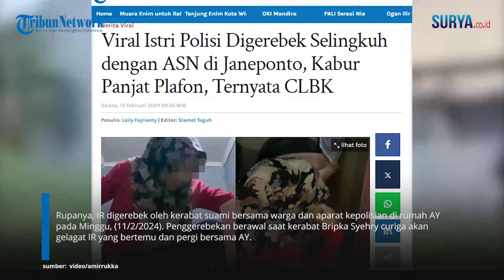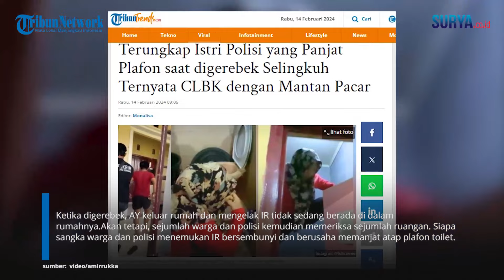Istri Polisi PANIK PANJAT PLAFON Toilet Saat Digrebek saat Selingkuh dengan ASN: Ternyata CLBK!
VP: Erric

SURYA.CO.ID - Tengah viral istri polisi kepergok selingkuh dengan ASN. Nekat panjat plafon toilet demi tak ketahuan. Tak habis pikir Bripka Syehry Rais, istrinya ternyata selama ini berselingkuh dengan seorang ASN. Selama ini sang istri selalu alasan saat diminta merawat kala ia sakit, ternyata aslinya sibuk CLBK dengan mantan kekasihnya. Peristiwa istri polisi selingkuh dengan ASN terjadi pada Minggu (11/2/2024) di Kecamatan Binamu, Kabupaten Jeneponto, Sulawesi Selatan (Sulsel). Istri polisi yang selingkuh itu adalah Irawati alias IR (38) sedangkan ASN yang jadi pria selingkuhannya adalah AY. Kasat Reskrim Polres Jeneponto AKP Supriadi Anwar menjelaskan kronologi penggerebekan. "Benar, bahwa kemarin tim piket Reskrim menerima laporan dari masyarakat atas dugaan perselingkuhan" kata AKP Supriadi Anwar Senin (12/2/2024), dikutip dari Kompas.

Rupanya, IR digerebek oleh kerabat suami bersama warga dan aparat kepolisian di rumah AY pada Minggu, (11/2/2024). Penggerebekan berawal saat kerabat Bripka Syehry curiga akan gelagat IR yang bertemu dan pergi bersama AY.

Ketika digerebek, AY keluar rumah dan mengelak IR tidak sedang berada di dalam rumahnya.Akan tetapi, sejumlah warga dan polisi kemudian memeriksa sejumlah ruangan. Siapa sangka warga dan polisi menemukan IR bersembunyi dan berusaha memanjat atap plafon toilet.